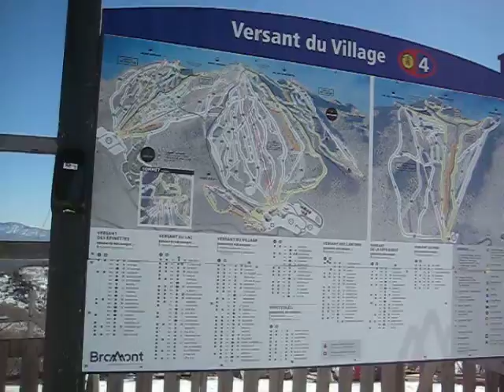SOTA VE2/ES-002 (part 1)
SOTA VE2/ES-002 Brome 22/04/2018